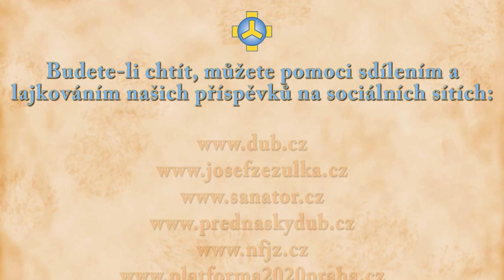Přednáška Společenství Josefa Zezulky - Praha, 17. 3. 2023